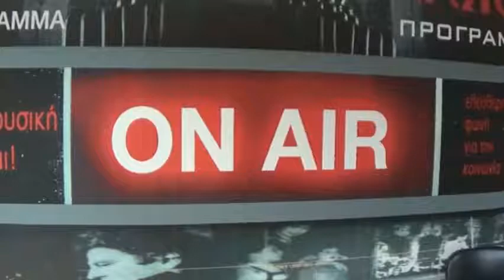Δ. Καρυώτης – Ά. Μπαχτή στην ΕΡΤopen (Β)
Απόσπασμα της εκπομπής «Ράδιο Παντιέρα» που μεταδόθηκε από το ραδιόφωνο της ERTopen το απόγευμα της Τετάρτης 18 Οκτωβρίου 2017. Η νέα σχολική χρονιά και οι αλλαγές που προωθεί η κυβέρνηση, ήταν το θέμα της εκπομπής. Μαζί μας στο στούντιο ήταν ο καθηγητής Δημήτρης Καρυώτης, μέλος του ΔΣ της ΟΛΜΕ και η καθηγήτρια Άννα Μπαχτή, πρώην μέλος του ΔΣ της ΟΛΜΕ & πρώην πρόεδρος της Ε’ ΕΛΜΕ Ανατολικής Αττικής. Είχαμε μαζί τους μια ενδιαφέρουσα συζήτηση που μπορείτε να την παρακολουθήσετε ολόκληρη εδώ